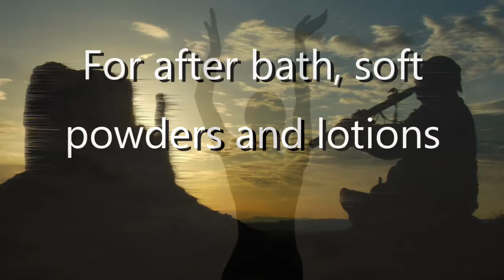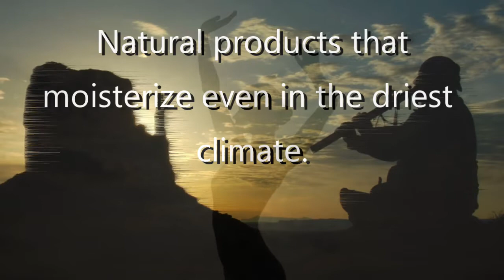Desert Morning Bath and Body Care Introduction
Info and introduction to my Desert Morning Bath and Body line.
Wake to Desert Morning Bath and Body
My product line, Desert Morning, featuring an introduction to my bath and body products available in my boutique at

All natural facial scrubs, bath soaps, lotions and powder. Scrubs, soaps and lotions that moisturize in the driest climate in heavenly scents. No need to even use additional moisturizing after using my scrubs and they are gentle enough for daily use. My Body Smoothies are a unique and moisturizing product made from a cocoa butter base. The bath and body powder can replace the need for harmful, harsh commercial deodorants and are healthy for you. My scrubs will give your face a fresh, smooth, spa-like feel.